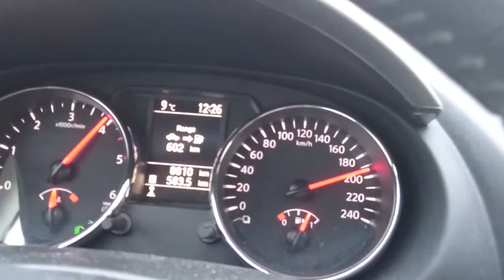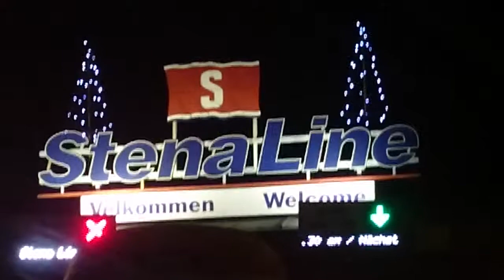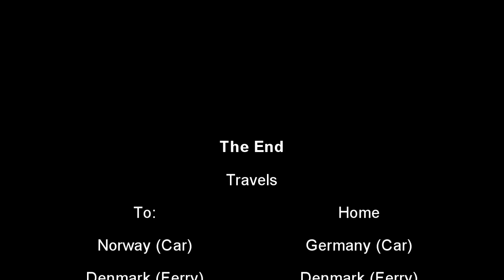Germany Trip 7 days 2014 15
Sorry I didn't get the video out earlier this year! x3
It's already at the end of the year and it has been a year since this video was filmed...
But it's a short video of me and my family at Germany, some videos are hidden somewhere so I just got what I found :)
Harry Potter Exhibition will be uploaded later ^^